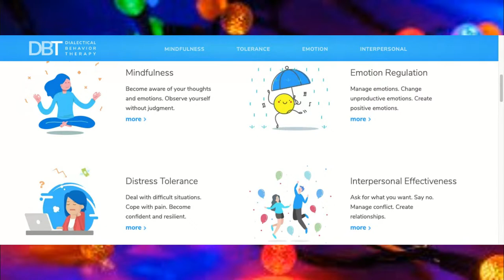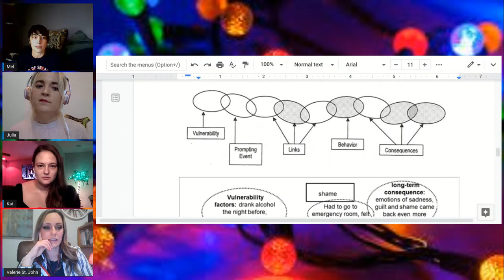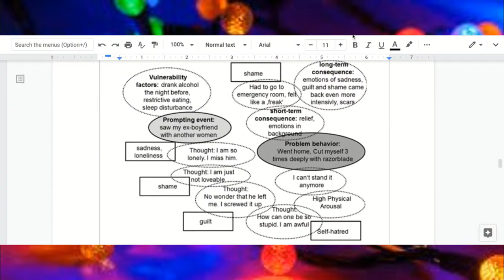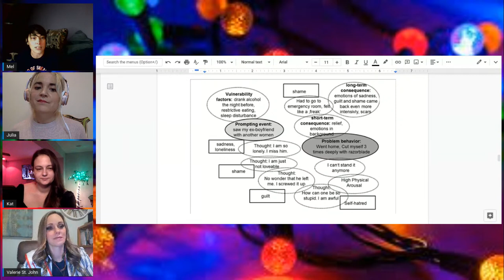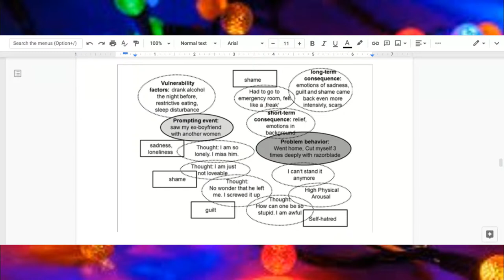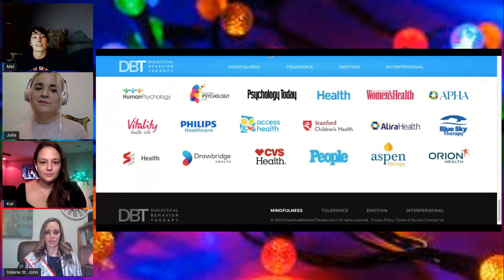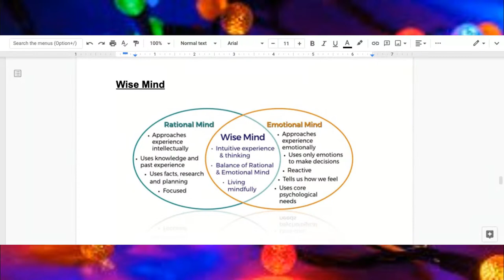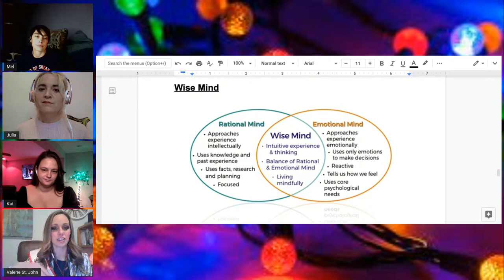Baggage Claim: CBT & DBT with Counselor Valerie St. John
Join Mel, Julia, Katrina and special guest Valerie St. John as we discuss the difference between CBT and DBT.

*Text HOME to 741741 to connect with a Crisis Counselor